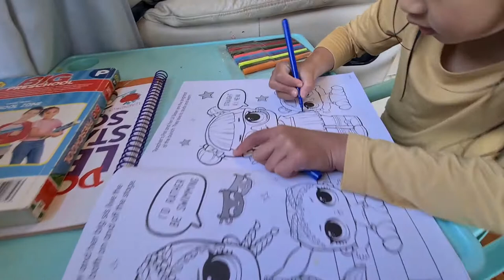My first youtube video coloring LoL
My first video Coloring LoL